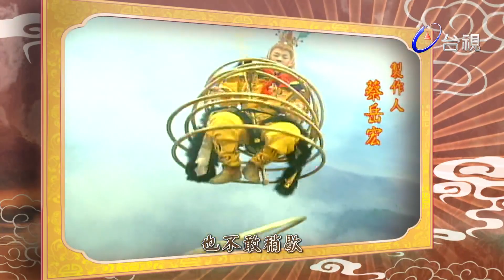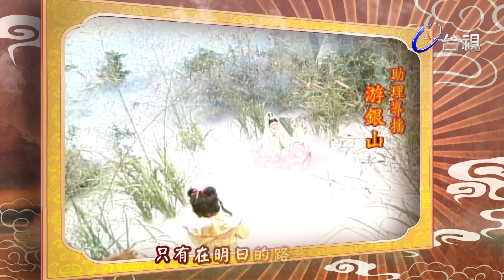齊天大聖孫悟空 第 09 集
徒弟總動員王母娘娘舉行蟠桃大會宴客，蟠桃卻被看守的孫悟空吃光，又跑至蟠桃會現場偷酒大鬧天宮。玉帝請如來佛降服他壓在五指山下。五百年後，唐三藏遵行觀音囑咐，救了悟空，因此隨他西行取經。途中又遇好色山豬精佔山為王，欲強娶民女。一番纏鬥，悟空制住山豬精，他也要拜在三藏門下，只好將也收歸法號「八戒」。飼虎精神，感動沙河怪，也拜在三藏門下，法號「悟淨」。師徒一行四人，浩浩蕩蕩往西方出發。

我很乖，我是人蔘果師徒四人路過萬壽山五莊觀，獲得道童以人蔘果招待三藏。但人蔘果有靈性，三藏不肯吃，倒是八戒想吃，夥同悟空和悟淨偷入果園偷吃，不但沒吃成反惹惱觀主鎮元子。為了化解糾紛，悟空等人負責找回人蔘果，以贖前衍。但人蔘果認定悟空等人不懷好意，於是展開一場尋人過程。最後，觀音菩薩幻化了一間兒童樂園，誘惑人蔘果自投羅網，並用淨瓶甘露水，養活果樹，從此在兒童樂園似的人蔘果園裡，過著幸福的日子。

小鬼難纏紅孩兒一行人來到「號山」，遇上火雲洞洞主紅孩兒。他巧施連環計，將三藏哄得服服帖帖，自願捨身供他食用。悟空為救師父，屢遭誤會，等到三藏師徒發現紅孩兒的真面目，也被抓了。紅孩兒邀請父親牛魔王共享唐僧肉，被悟空幻化成牛魔王之樣所欺，紅孩子知道後，決大開殺戒。悟空力敵不成，找來觀音當幫手，想將紅孩兒消滅。觀音卻覺得他本性不壞，「殺之不如教之」。所以觀音也來個連環巧計，設法引紅孩兒上當，遭到制服。從此以後，紅孩兒被觀音收在門下，做了善財童子。

演員:左孝虎 －孫悟空 朱國宏－唐三藏 萬銀鵬－豬八戒 元六－沙悟淨 石峰 －如來佛 林義芳－太上老君 紀來和－玉帝 吳心怡－觀音大士 莊麗－王母娘娘 孫小明－二郎神 吳政賢－金童 李冠廷－銀童 吳心怡 王彩樺 林偕文 石峰 林義芳 高鳴 許慧慧 金燕 紀來和 龍冠武 謝昇瑜 小麥加 柳丁 林志宏 李冠廷 宏達 陳瓊美 林依倩 來就補 蕭麗華 蔡文君 孫小明 鄭雅芬